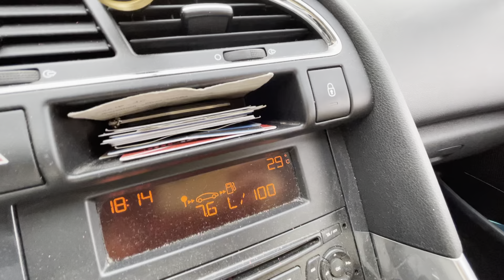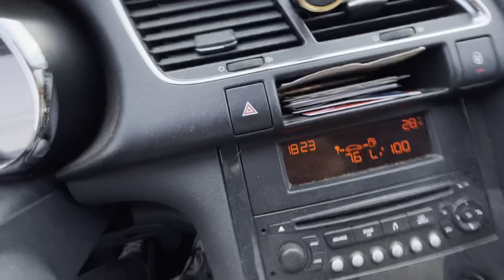Road ☀️💨 Russia summer 🌡 18:13 Magnitogorsk city +29